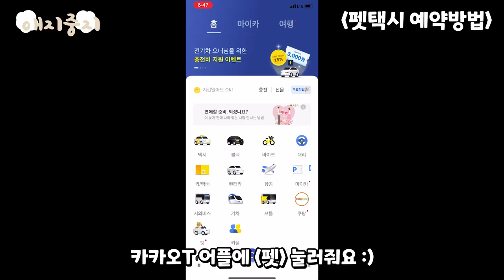카카오T 펫 첫 시승기! 우리 이제 맘 편히 택시타고 다녀요 ~ 반려인들을 위한 펫택시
처음으로 카카오 펫 택시를 이용해 봤어요 :)
만족도 상! 영상 함께 봐주세요♥